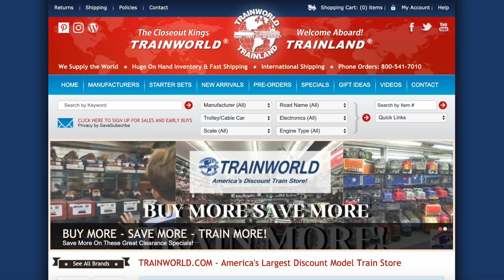HO Scale Bachmann AMTRAK Siemens SC-44 Charger!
BACHMANN HO SCALE #67902 - AMTRAK MIDWEST #4611 - CHARGER SC-44 - DCC WOWSOUND®

Join Us As We Show A First Look At The Brand New Bachmann Trains HO Siemens SC-44 Charger! This Is A Beautiful Engine With Accurate Detailing And A Great Addition To Any HO Model Train Layout! Enjoy!